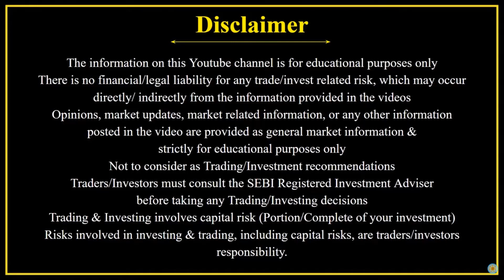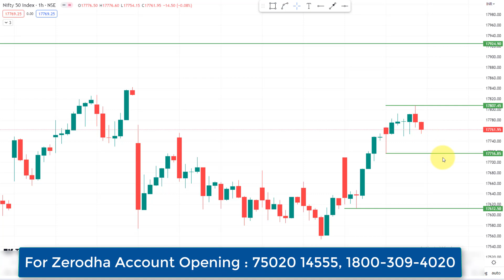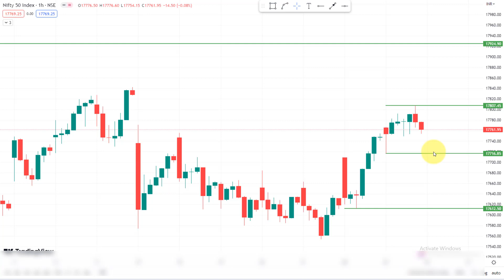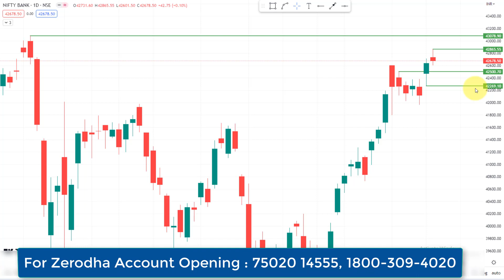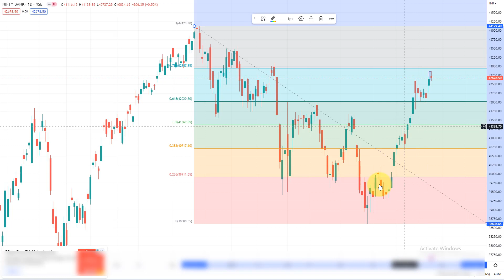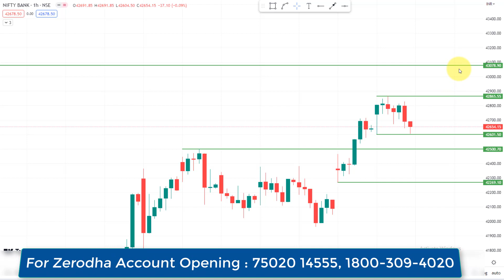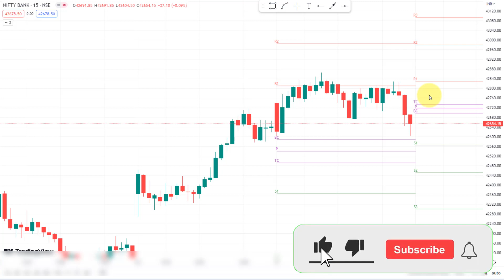Nifty | Bank Nifty நாளை Bearish Breakout ஆ ? | 26-Apr -2023 | Prediction..!!